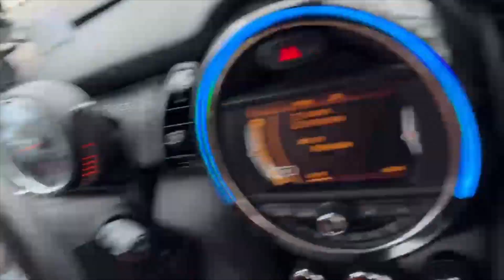mini vlog- getting brunch & coffee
Hi guys, my name is Fern and I'm a beginner pls be kind:)